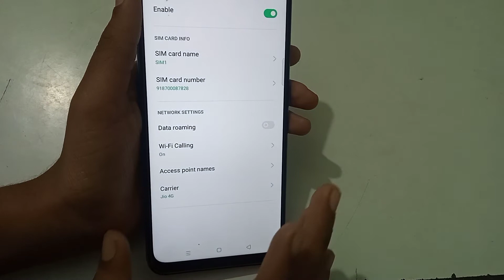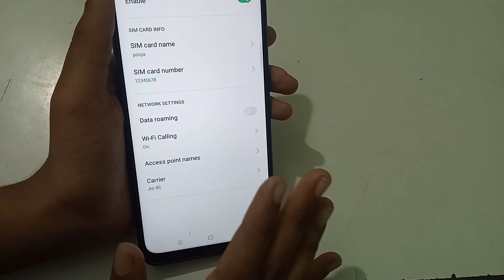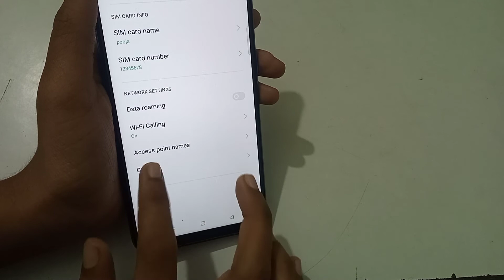How to change sim card name and number in oppo A15s, sim card name and number change kaise kare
sim card name and number change kaise karte hain
sim card name and number change karna sikhe